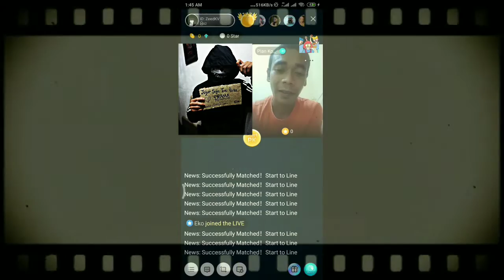PIAN KEPOP_Nak Saman Zeed?? - Bigo Live screen recording.!!!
Zeed Kuching Vlogs.
Maafkan Kesilapan Terus Maju Kedepan.

--- Baruk cuba juak buat  Bigo Live sbb boleh
    reward cash🤑juak. Jadi terjumpa dengan
    Tuan Abg Kepop Kita. Pian Kepop!. Bukan
     Kaleng2🤣. Sekali Lain Cta Daaa...😂

 ▪️BisaItuSakit▪️

✴️Sarawak Community/Sarawak Firts✴️
✴️Anak Sarawak/Sayang Sarawak✴️

I CAN MAKE CHANGE HAPPEN